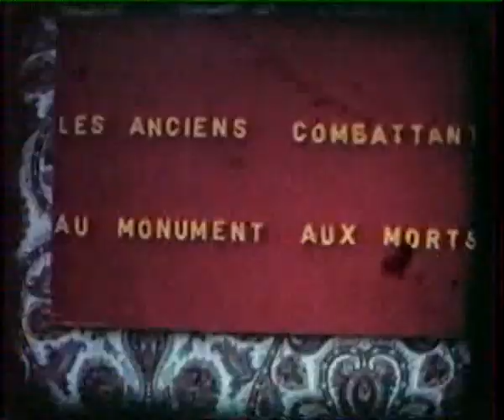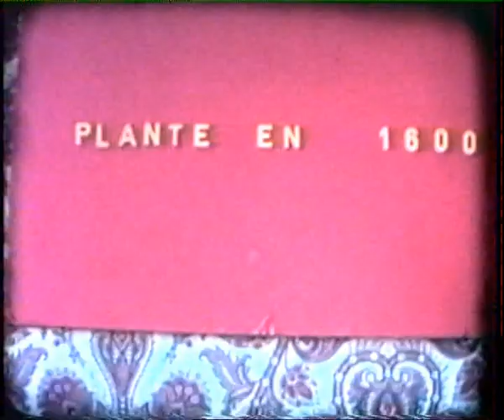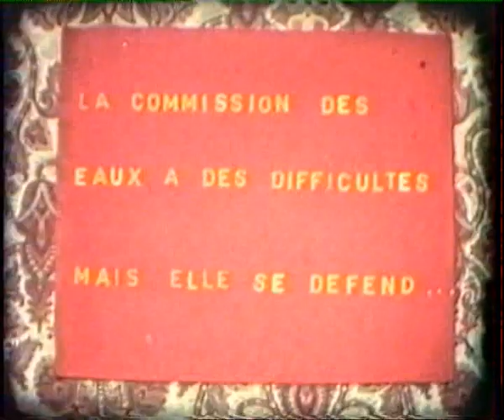Associations Loisey 1972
Les associations dans le village de Loisey (Meuse) en 1972 :
Ruche enfantine, football, anciens combattants, troisième âge, commissions communales, goûter de catéchisme.
Film amateur muet